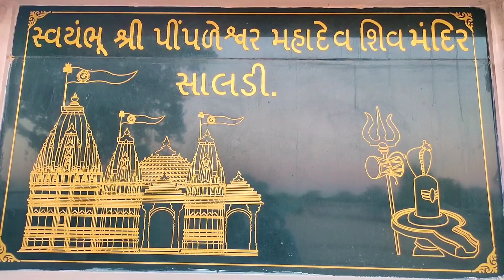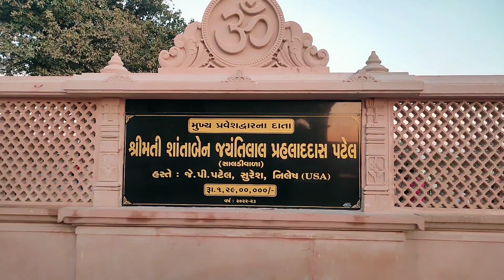Shree Pimpleshwar Mahadev Temple Saldi | સાલડિયા મહાદેવ મંદિર દર્શન | Js Makers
Shree Pimpleshwar Mahadev Temple Saldi | My Vlog | Js Makers
* श्री पिंपलेश्वर महादेव मंदिर दर्शन

shree Pimpleshwar Mahadev mandir vlog
mahadev mandir saldi gam
mahadev mandir saldi gam pimpleshwar mahadev
pimpleshwar mahadev mandir gujarat
gujarat temple vlogs